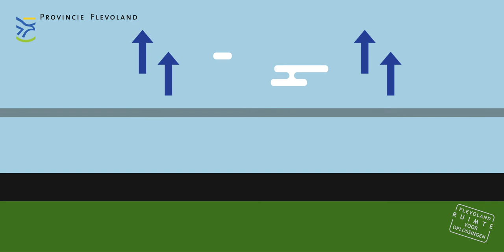Provincie Flevoland - Video over het onderhoud van de Flevolandse wegen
In deze video laten wij zien hoe wij de Flevolandse wegen onderhouden en veilig maken. Meer weten over wat provincie Flevoland doet op het gebied van wegen?